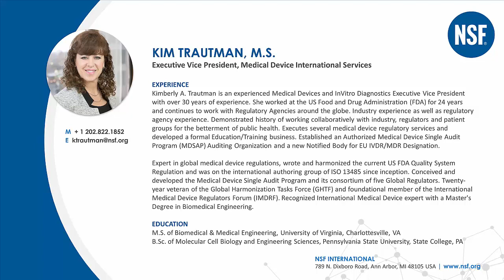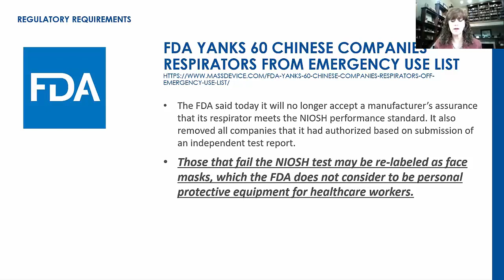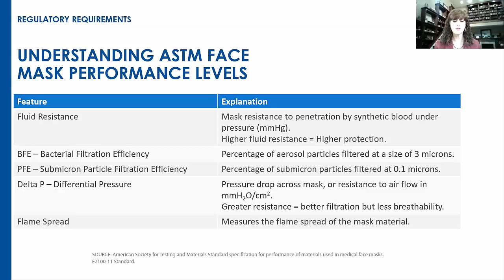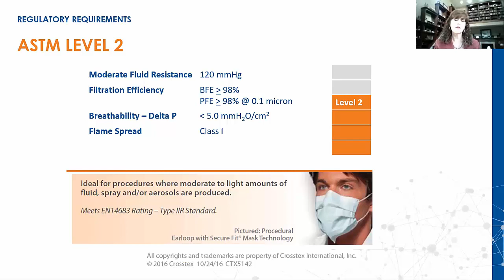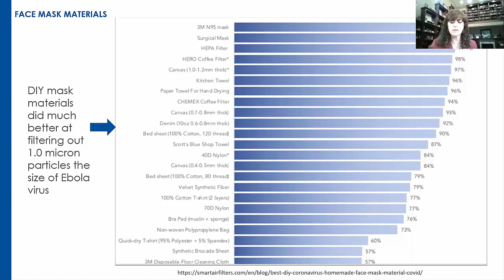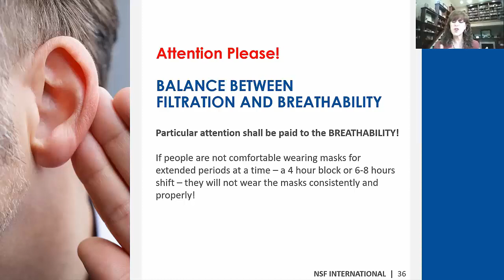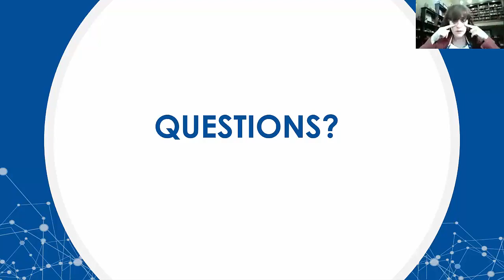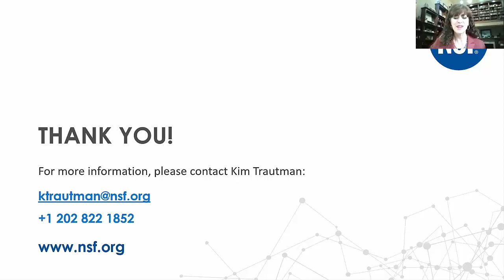Reopening your business and the use of face masks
This video from Kim Trautman at NSF International covers the use of face masks and the requirements of several different governing agencies including, OSHA, U.S. FDA, Health Canada and NIOSH. She reviews N95 masks, K95 masks, medical masks, surgical masks and DIY face masks.  This information may help you decide which one to use as part of your reopening plan and for your own personal use.
Want to learn how to make a face mask?  Watch the video and learn how.